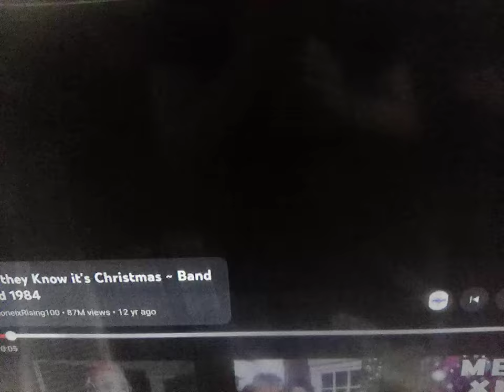11 October 2024